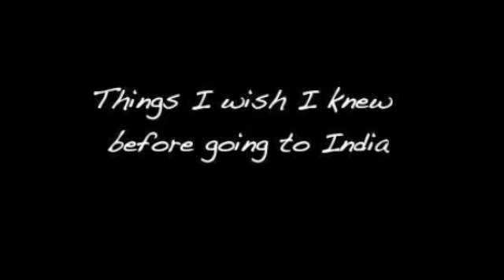Travel India - What to know before you go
Some tips from travel experts on what to know before travelling to India !